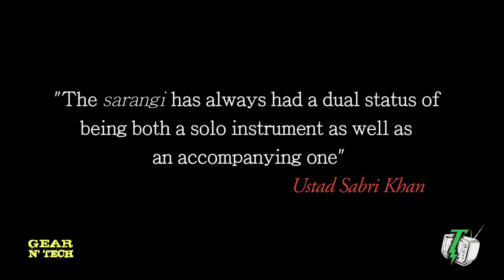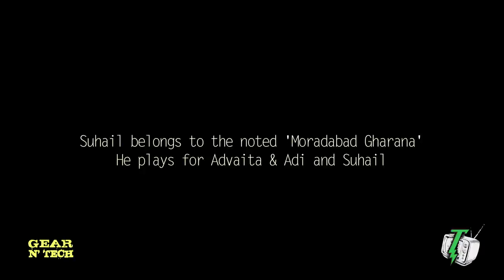Gear N' Tech featuring 'The Sarangi' with Suhail Yusuf Khan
In conversation with Sarangi exponent, Suhail Yusuf Khan.

The Advaita member speaks about his inimitable style, his family and the various nuances of a Sarangi.

Gear N' Tech aims to capture some of the country's ace musicians and technicians with their machinery!

Sound Plunge is a comprehensive music and entertainment company with its core focus on independent music.